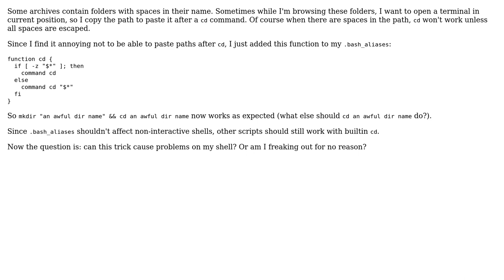Make cd command work with spaces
With thanks & praise to God, and with thanks to the many people who have made this project possible! | Content (except music & images) licensed under CC BY-SA | Music | Images & others | With thanks to user Roland Illig user Jamal user emiliano.bovetti and the Stack Exchange Network Trademarks are property of their respective owners. You are responsible for your own actions.